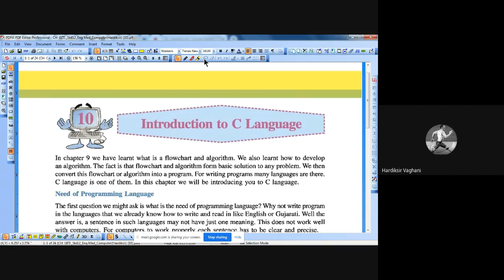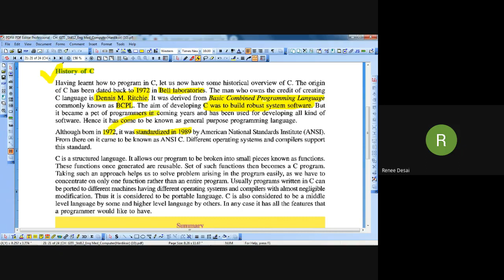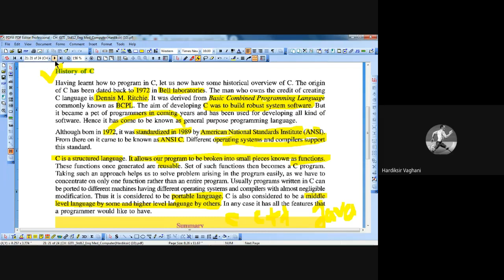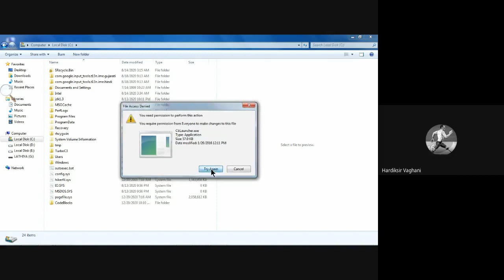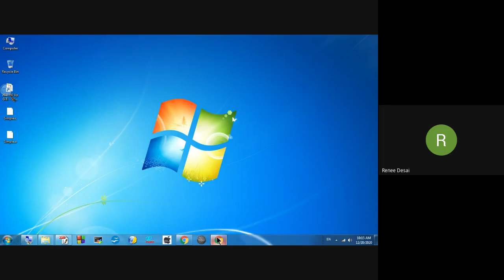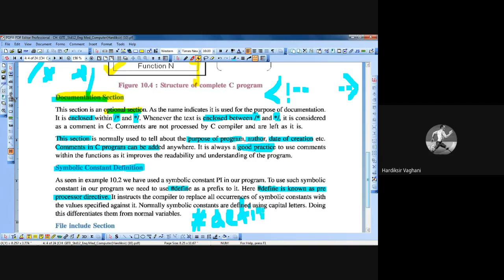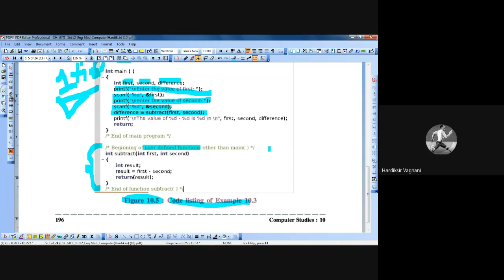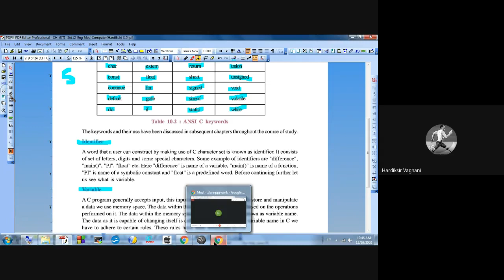10 Ch 10 S3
10 Ch 10 S3